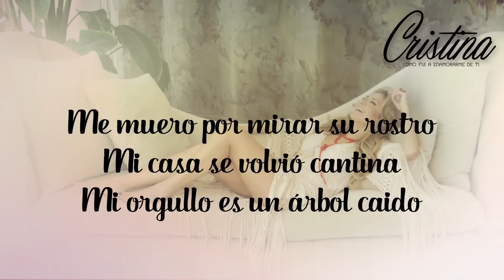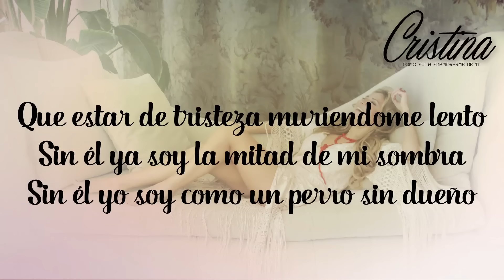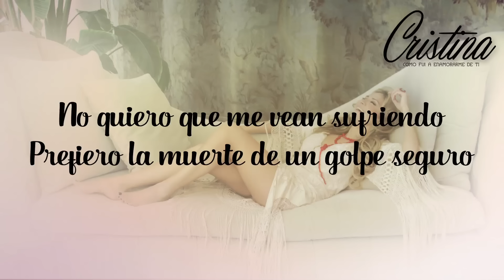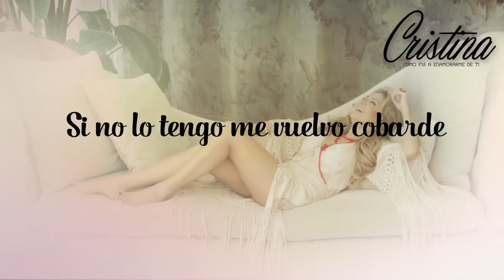Sin el - Cristina (Lyric Video)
Cristina - Sin el